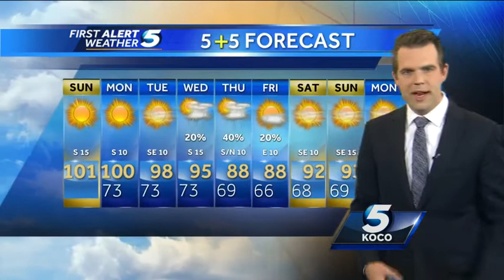Sunday Morning Weather 082414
Partly cloudy. Highs around 100. South winds 10 to 15 mph.